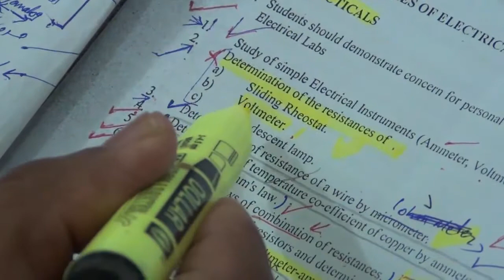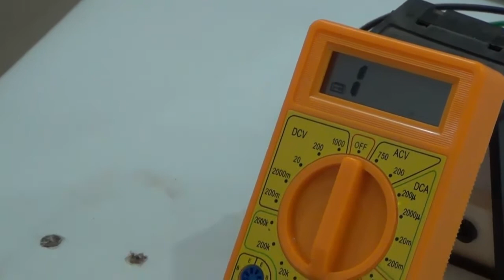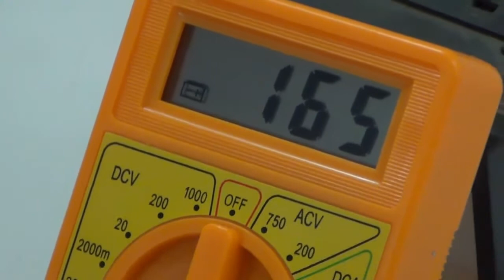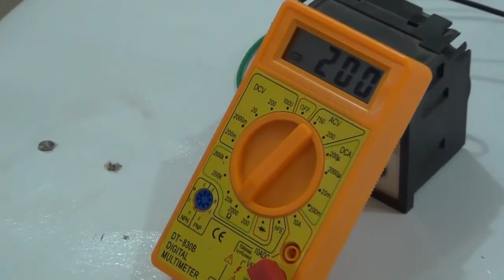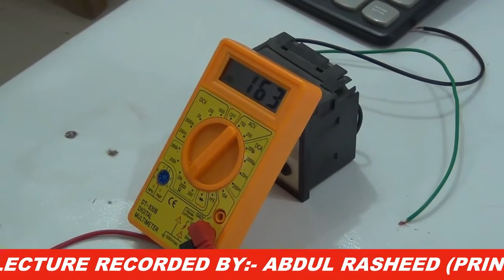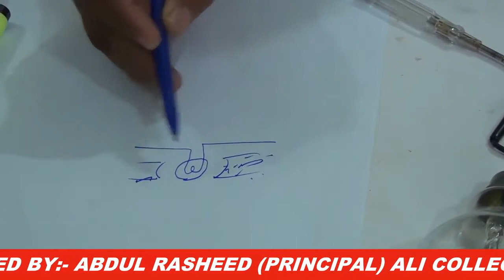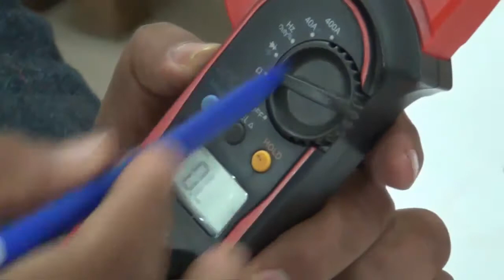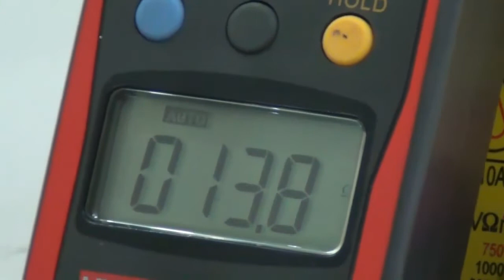What is Resistance | Resistance Check of | Incandescent Lamp | Sliding Rheostat | Voltmeter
Assalam_O_Aikum to all the students We welcome all of you to our YouTube Channel Technical Education in Pakistan
Today We are going to talk about "What is Resistance | Resistance Check of | Incandescent Lamp | Sliding Rheostat | Voltmeter" so watch this video fully and don't forget to subscribe my YouTube Channel Technical Education in Pakistan